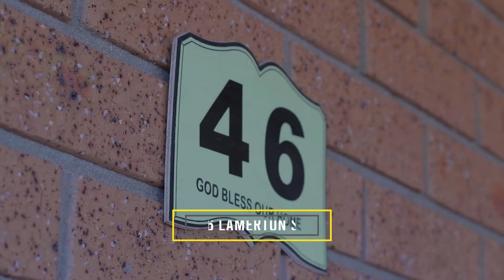46 Lamerton Street, Oakhurst